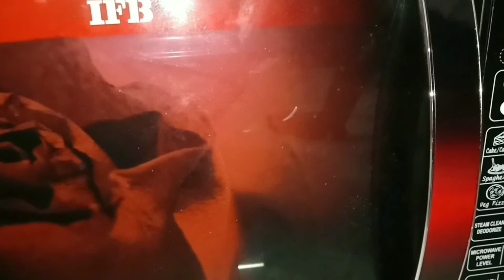Pizza recipe in oven with yeast and pizza base at home